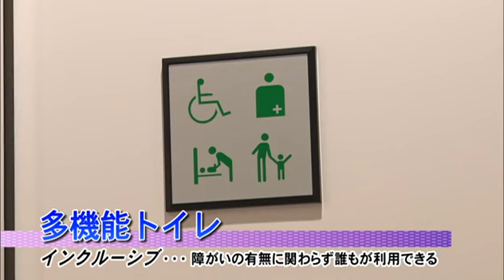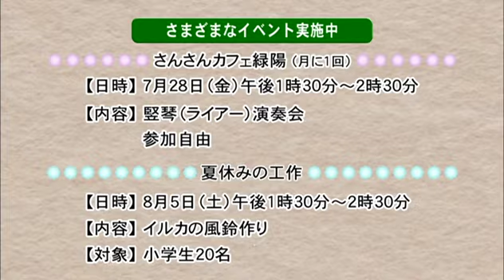新しく完成しました！緑陽コミュニティセンター